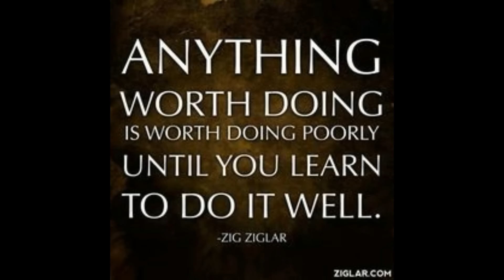Monday Morning Motivational Mumblings with Mortarion - Episode 3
The master of motivation returns!

Hey gang!  Monday Morning Motivational Mumblings with Mortarion is your one stop spot for instant inspiration!

Please consider a small donation to keep the lights on in the Mek Shop!

Are you interested in joining the WarbossTae Community?